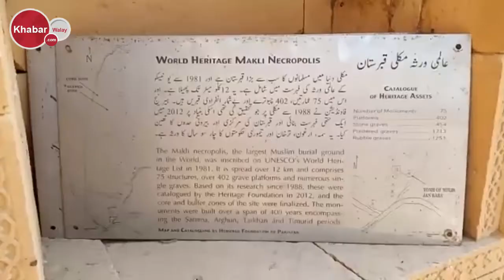Makli Graveyard | Necropolis| Khabarwalay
Makli was capital of three successive dynasties and later ruled by the Mughal emperors of Delhi, Thatta was constantly embellished from the 14th to the 18th century. The remains of the city and its necropolis provide a unique view of civilization in Sind.